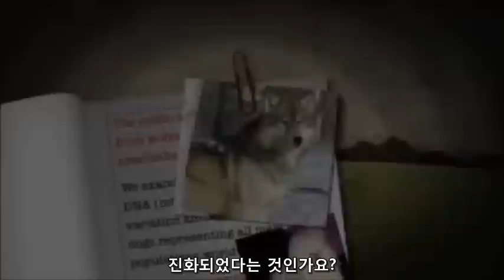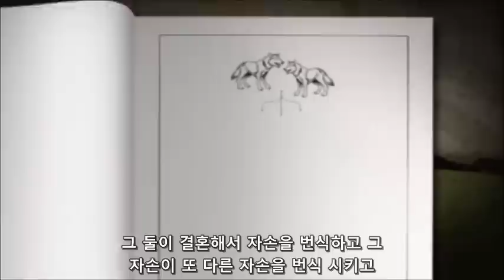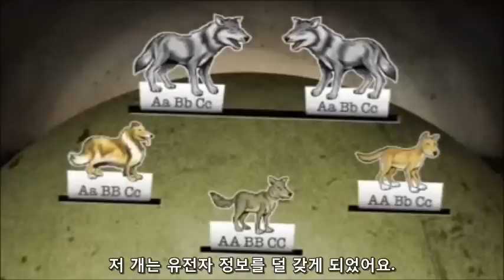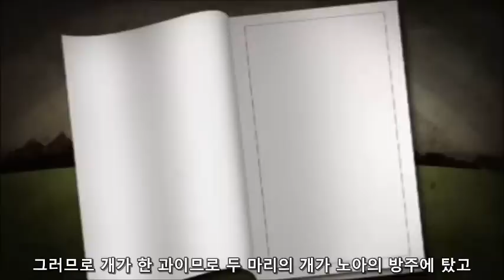늑대가 푸들이 되는 것이 진화의 반대인 이유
청소년을 대상으로 한 세미나에서 중학교 과학을 배우면 이해할 수 있을 만큼 아주 쉽게 설명한 영상입니다.